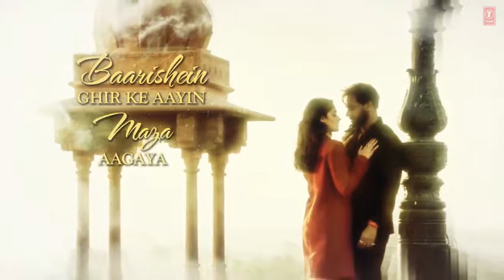Mere Rashke Qamar with lyrics | Ajay Devgn and Ileana Dcruz